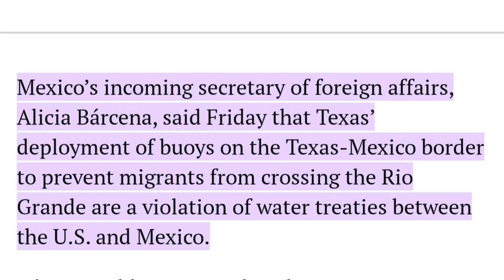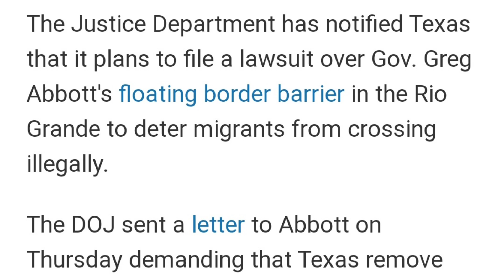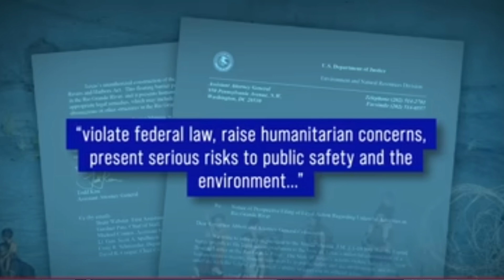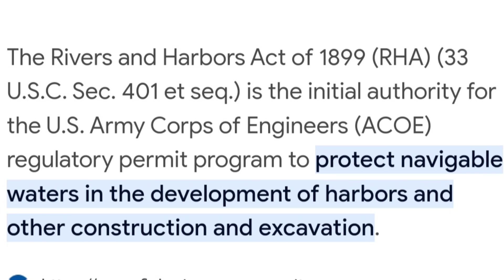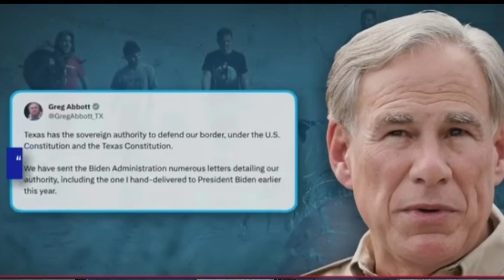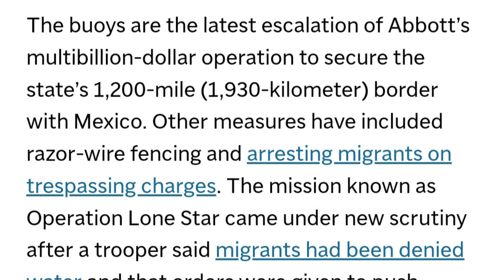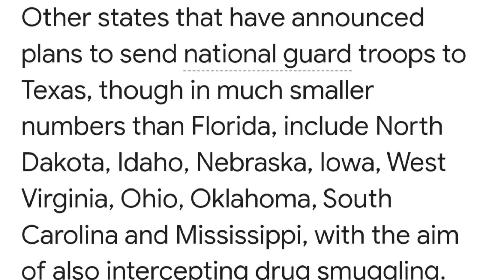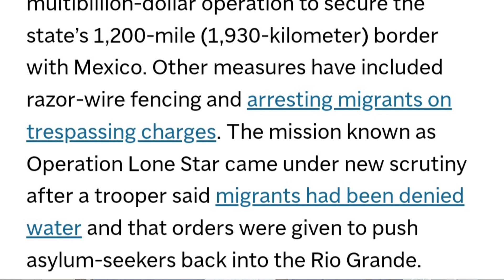Wasaarada Cadaalada Oo Dacweyneysa Gudoomiyaha Gobolka TEXAS,Maxay Tahay Sababta?